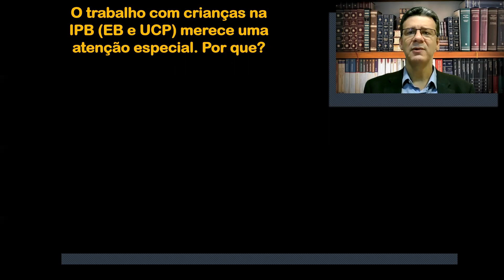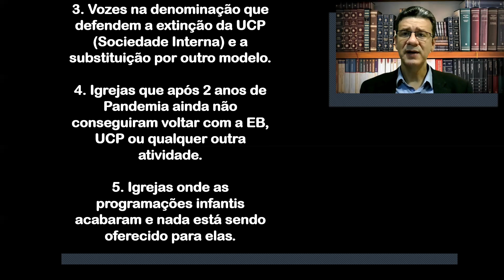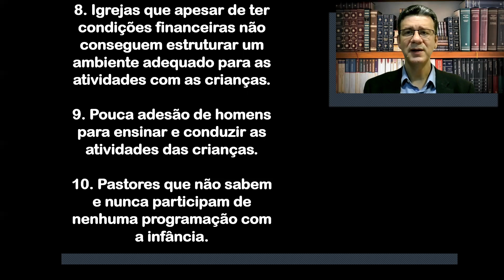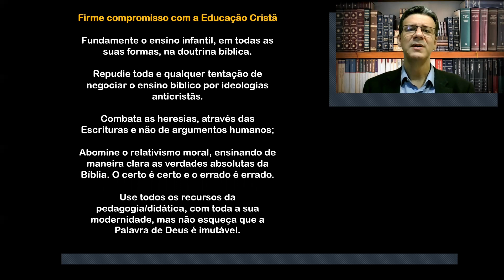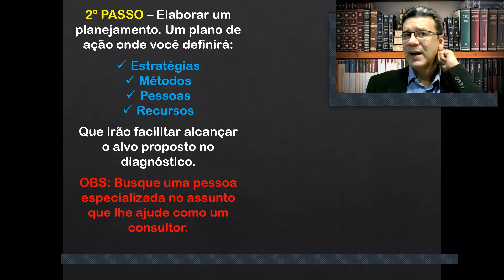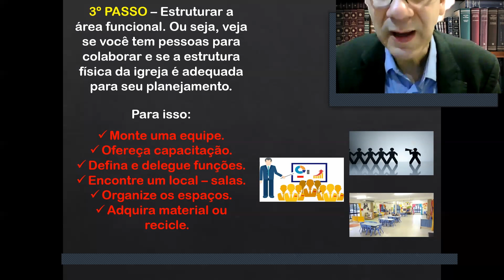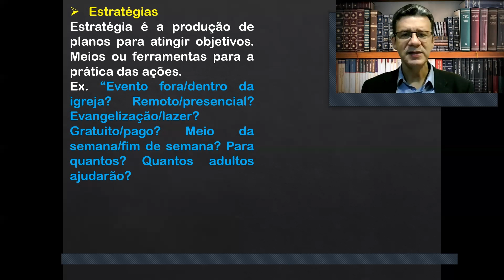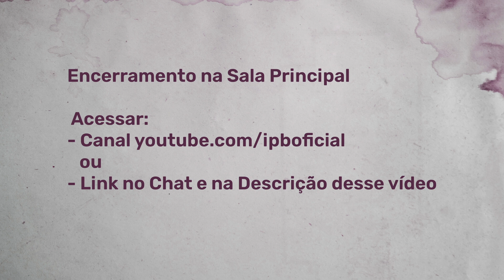Vinho Novo para Líderes do Trabalho com Crianças - José Roberto R Coelho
3o Congresso de Liderança, organizado pelos Sínodos de São Paulo.

25 a 27 de novembro 2021

Evento online - transmissão pelo canal do youtube da Igreja Presbiteriana do Brasil.

Participe e seja abençoado!

Vinho Novo para Líderes do Trabalho com Adolescentes
Esdras de Souza (Secretário Geral do Trabalho com Adolescentes)